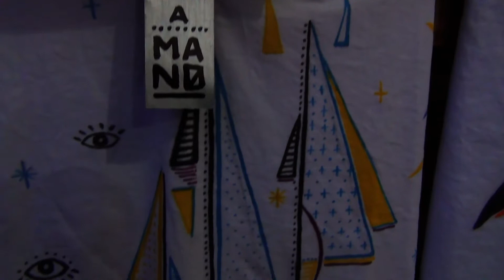grabriel tomsich Muralista, artista plastico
El mercadito Alternativo de la Guardia, presenta a varios expositores con sus obras para poder vender

Tambien puedes visitar nuestras redes